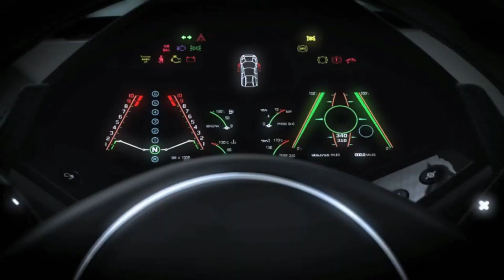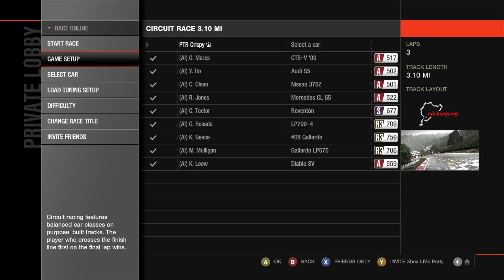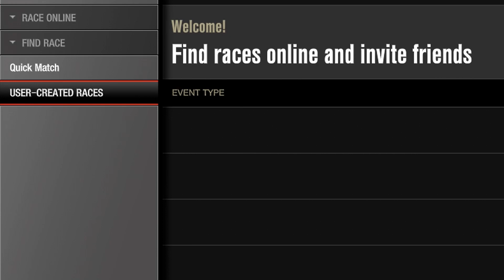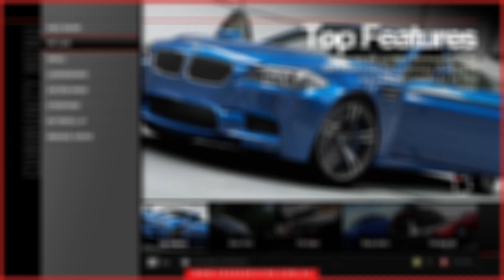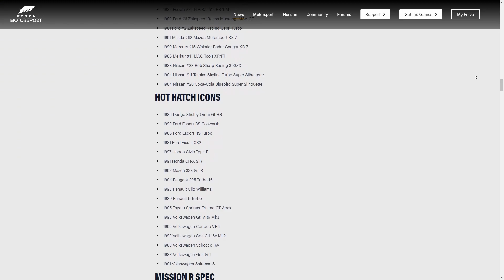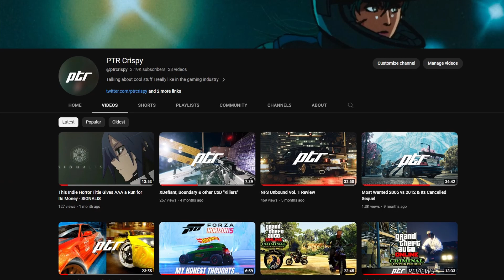Forza Motorsport 4 is the Greatest Forza of all Time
Right before the launch of the Forza Motorsport reboot, I wanted to revisit FM4 one last time quickly and explain what made it the best entry for so many people in the community.

Thanks again to DaddyCRUDE for lending me some of the Car Club footage:

0:00 Intro
01:55 CAREER
04:28 ONLINE
06:48 CARS & TRACKS
09:18 CONCLUSION